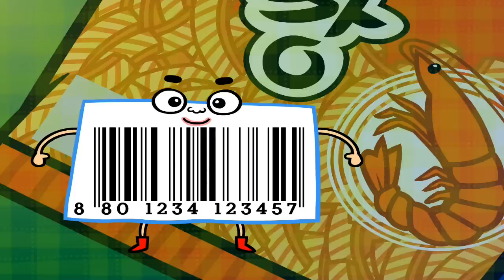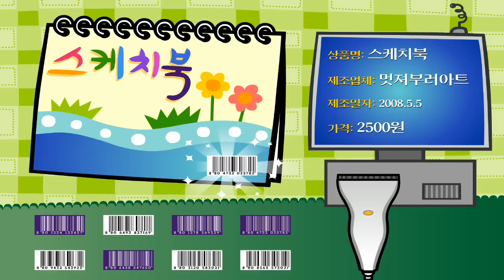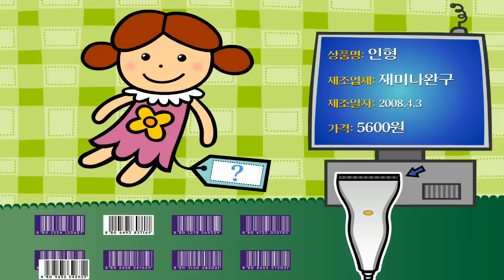바코드의 비밀?! 바코드 속에 숨겨진 비밀 기호를 찾아라 | 지니키즈★어린이 경제교육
바코드의 비밀?! 바코드 속에 숨겨진 비밀 기호를 찾아라!